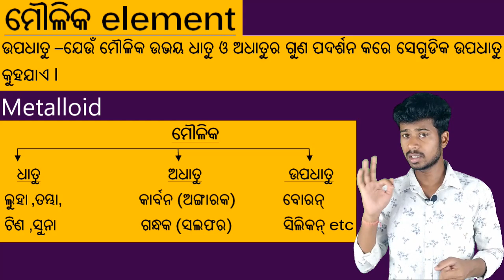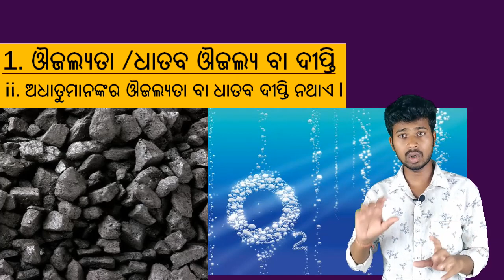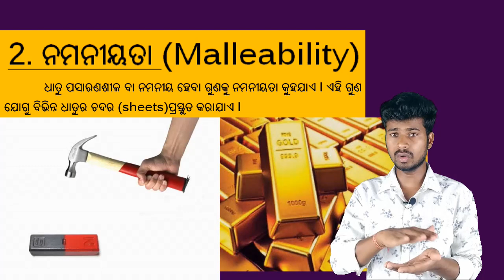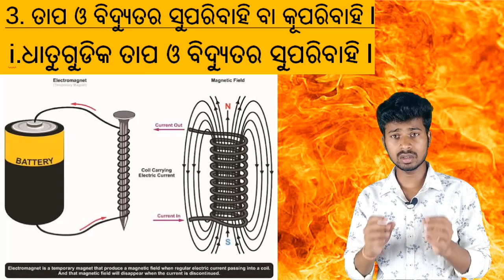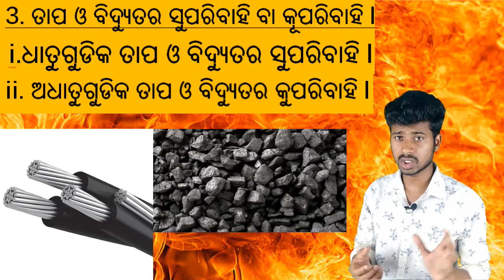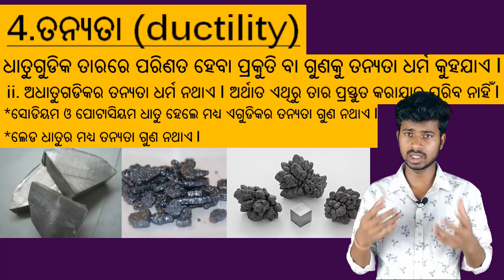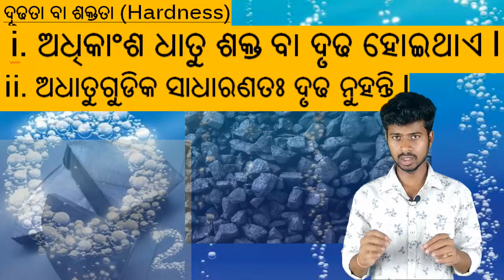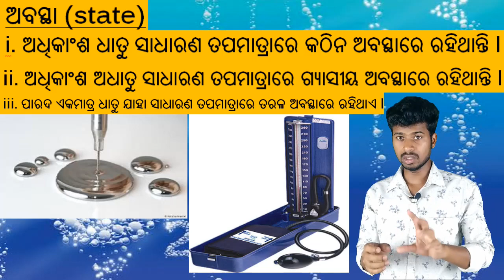metal and nonmetals class 8 science in odia...ଧାତୁ ଓ ଅଧାତୁ part 1